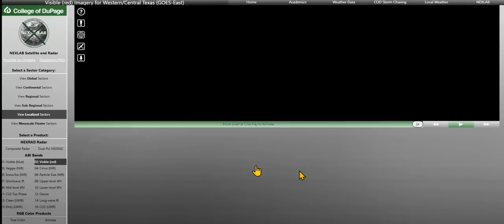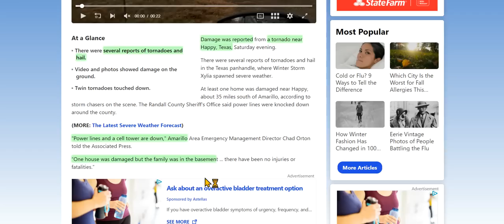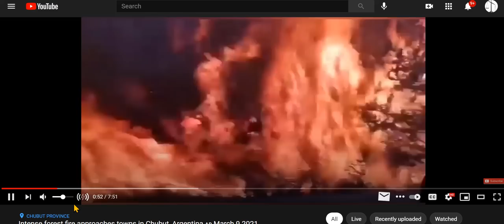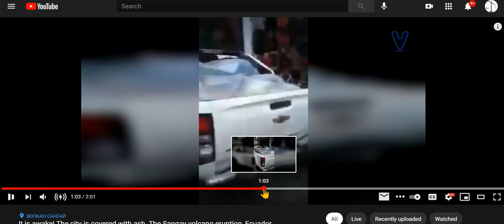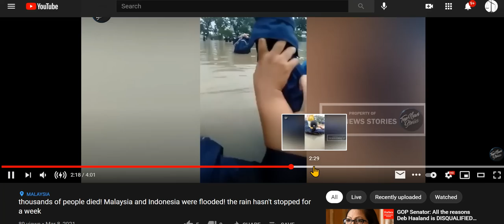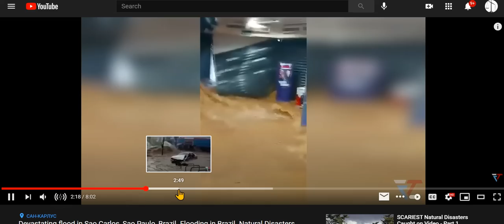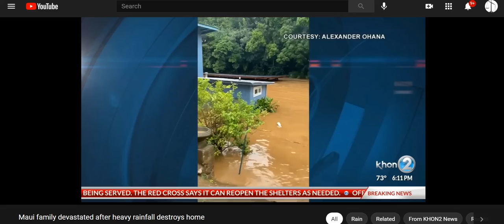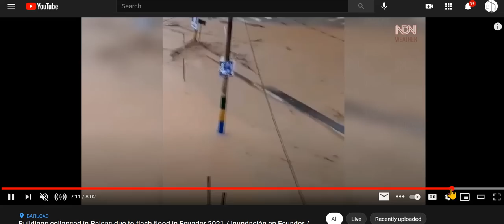The Weather: CA, TX, CO, HI, Brazil, Ecuador, Spain, Peru, Bolivia, Indonesia, Massive Destruction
Forgive me, but I'm too tired to leave links. Videos, articles easily accessible via simple search - 'flooding,' 'severe weather.'